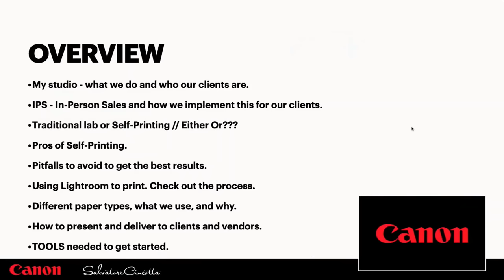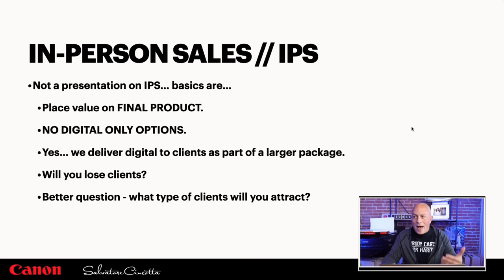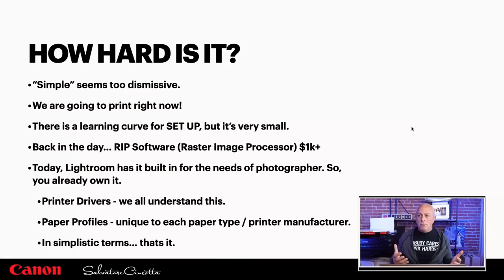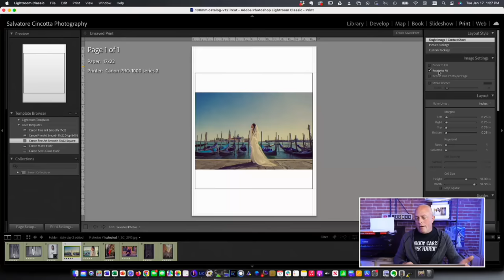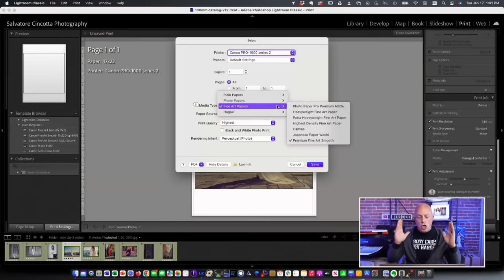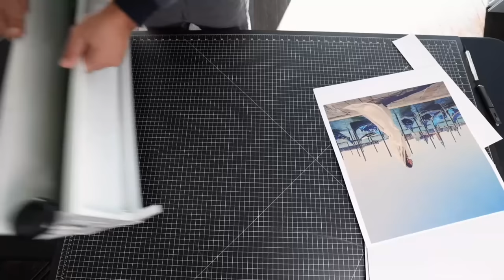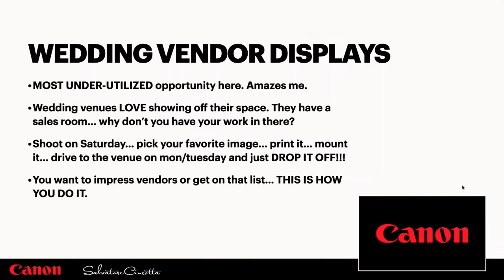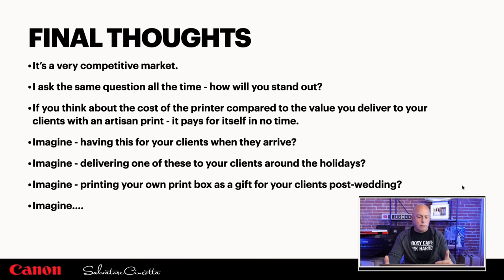How to Print with the Canon Pro 1000 Printer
Printing with the Canon Pro 1000 printer doesnt have to be hard. In fact, self-printing isnt hard at all.

In this video, I talk about the benefits of printing along with the tools needed to print for your photography studio.

As a professional wedding and portrait photographer, printing is crucial to the business. You can print at home or you can print from your photography studio, but one thing is for sure, you should be printing.

Camera Equipment //

Lighting //

Light Stands //

Modifiers //
*=Personal Fav

Misc //

Profoto Clic Grid & Gel Kit //
Profoto Clic Creative Gel Kit //

Educational Links //

Follow Me //